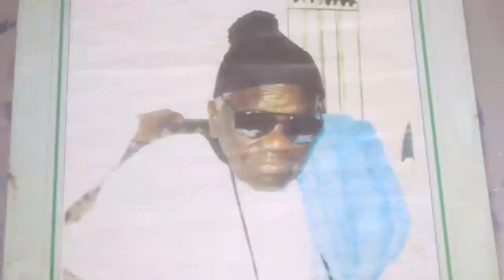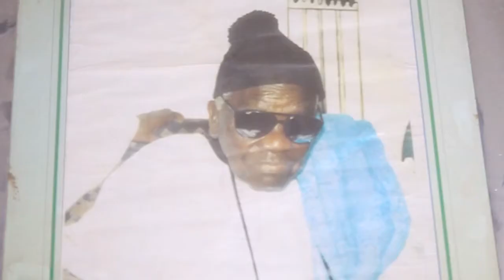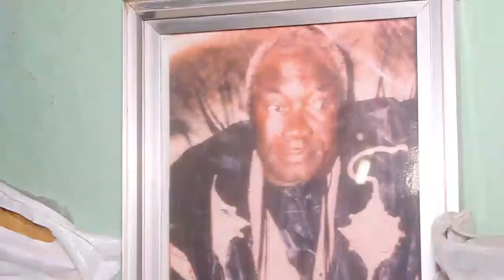Special Mam Cheikh Ibra